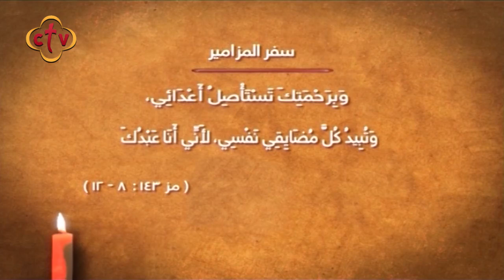برنامج صباح النور مع سالي سمير | 9-10-2019 | باكرًا يارب تسمع صوتي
ضيف البرنامج : أ. ميخائيل سعد "خادم بكنيسة القديسة العذراء مريم. النزهة"

Channel Frequency :
NileSat
Frequency 10815 Horizontal Symbol Rate: 27500 FEC: 5/6
Hotbird
Frequency 11179 Horizontal Symbol Rate: 27500 FEC: 3/4